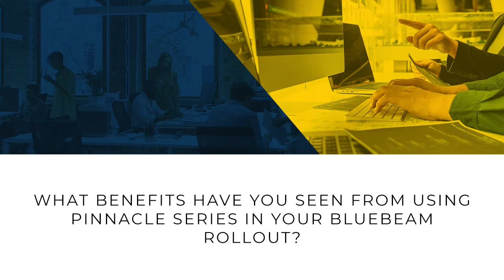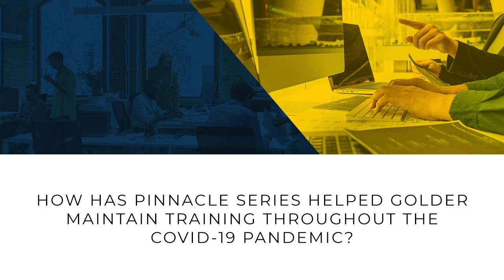Golder and Pinnacle Series Case Study Video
Hear from Digital Engineering Manager, Scott Gallacher, how Golder used Eagle Point's AEC e-learning system Pinnacle Series to increase company wide adoption of Bluebeam Revu.

Golder is a leading global engineering and consulting firm supporting clients across the infrastructure, mining, oil and gas, manufacturing and power sectors. They utilized Pinnacle Series to build custom training and increase adoption for key technologies.